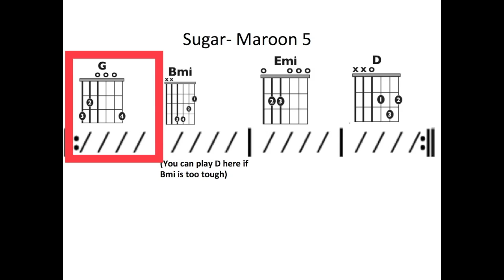Sugar (clean) - Moving chord chart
Learn to play Sugar by Maroon 5 with this moving chord chart.